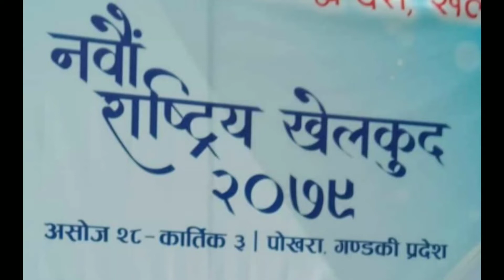९औ राष्ट्रिय कबड्डी पोखरा lumbini vs Apf win by lumbimi